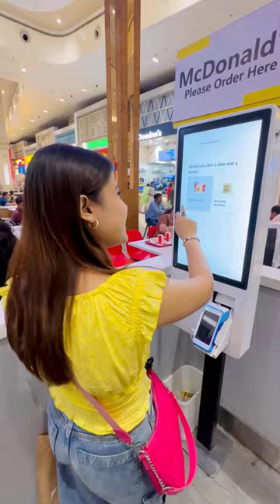Mini Vlog Day 467 | Last Minute Huge Shopping from Zara H&M Zudio....💸🛍